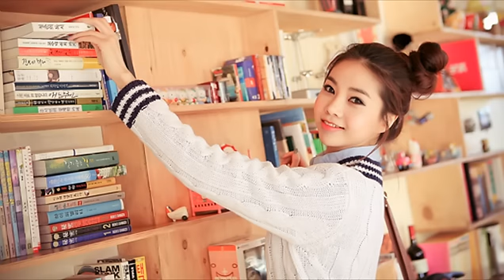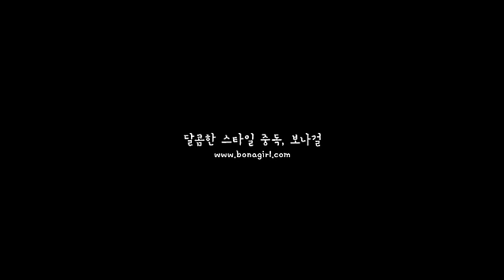똥머리하는법 (머리예쁘게묶는방법) 2탄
똥머리하는법 (머리예쁘게묶는방법) 2탄 / bonagirl.com / 보나걸